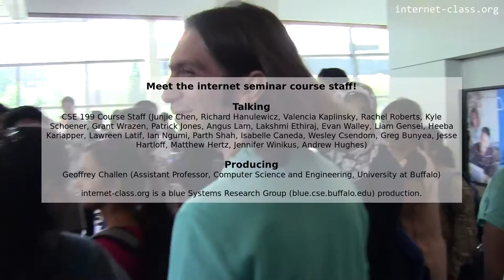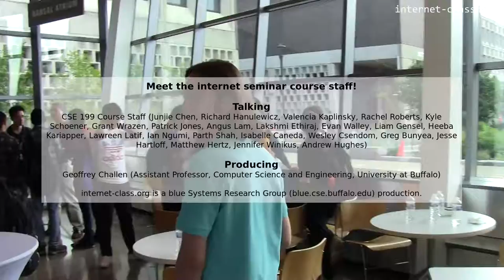Meet the internet seminar course staff!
We have four fantastic instructors, 25 undergraduate teaching assistants, and Carl—​all ready to help you learn about the internet. We’re looking forward to a great semester!

Credits: Talking: CSE 199 Course Staff (Junjie Chen, Richard Hanulewicz, Valencia Kaplinsky, Rachel Roberts, Kyle Schoener, Grant Wrazen, Patrick Jones, Angus Lam, Lakshmi Ethiraj, Evan Walley, Liam Gensel, Heeba Kariapper, Lawreen Latif, Ian Ngumi, Parth Shah, Isabelle Caneda, Wesley Csendom, Greg Bunyea, Jesse Hartloff, Matthew Hertz, Jennifer Winikus, Andrew Hughes). Producing: Geoffrey Challen (Assistant Professor, Computer Science and Engineering, University at Buffalo).